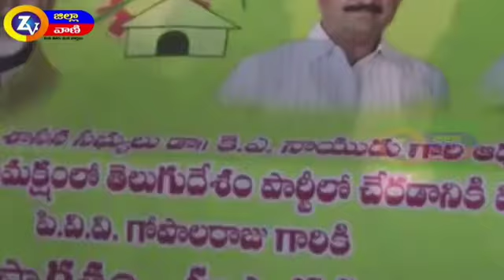గజపతినగరంలో తేదేపా లోకి చేరికలు